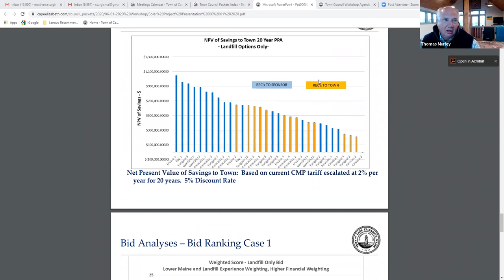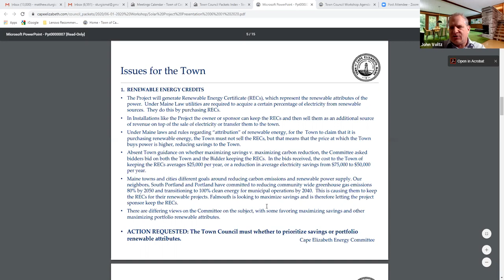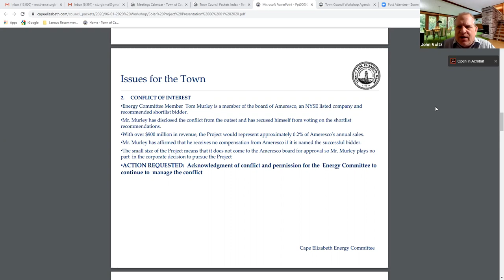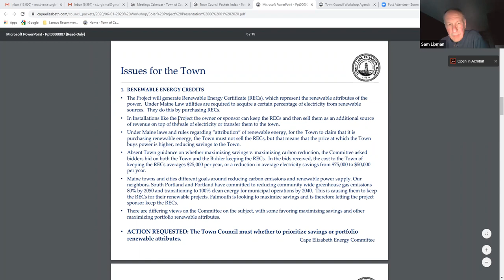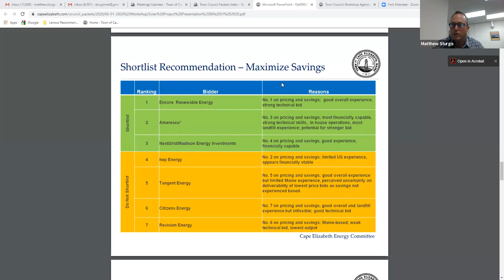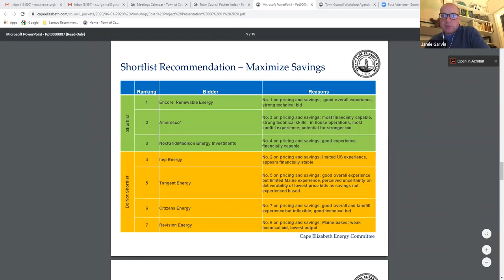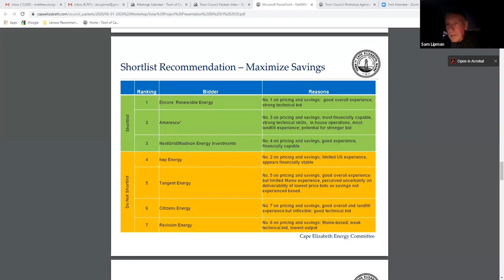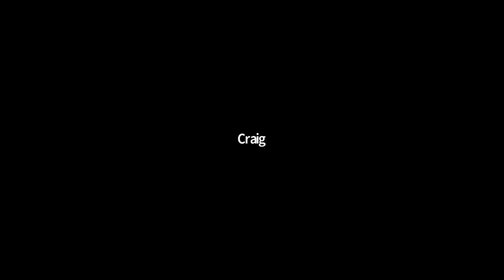Town Council Workshop 06/01/2020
Cape Elizabeth Town Council Workshop
Monday, June 1, 2020
7 p.m